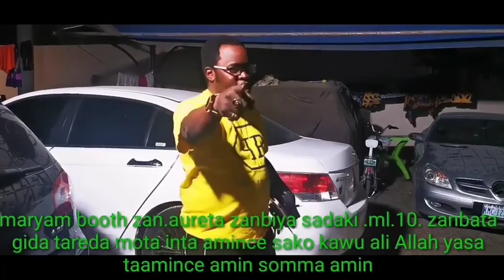Zan auri maryam booth akan sadaki miliyan goma da gida da mota cewar wani hamshakin jarumi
Wani jarumin KANNYWWOOD zai auri Maryam booth